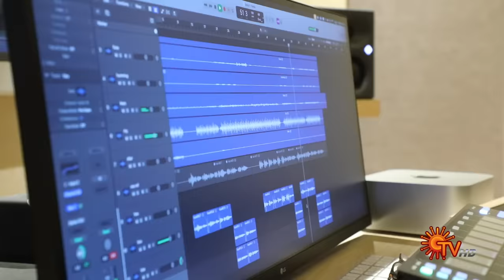Lakshmi - Title Song Sung by Saindhavi | Monday - Saturday @ 2.30PM | Sun TV | Tamil serial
Watch the title song video of the serial "Lakshmi", which will air on Sun TV from Mon - Sat at 2.30 PM.

Maha, her family’s financial backbone, marries Selvam, on condition that she will continue to support her family financially even after marriage. Post which they confront challenges that put the family’s peace and happiness to test.